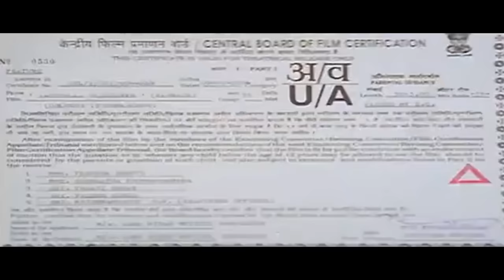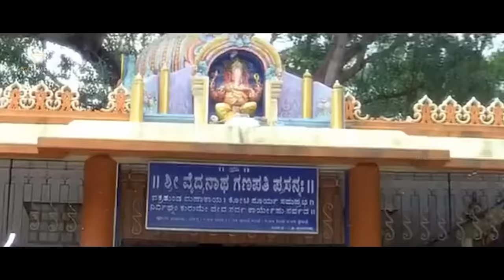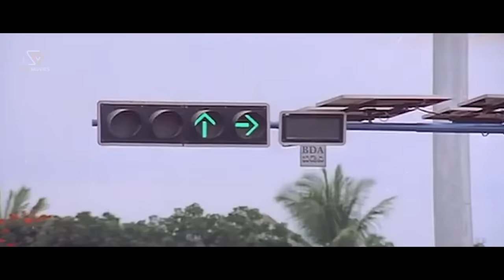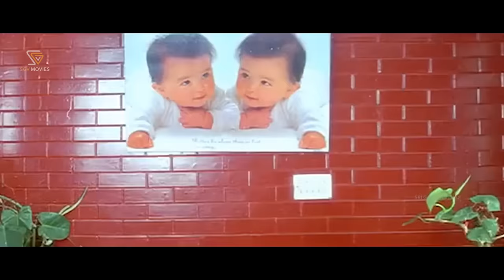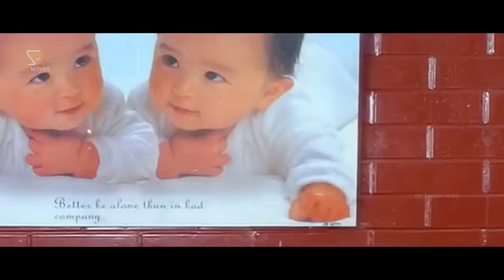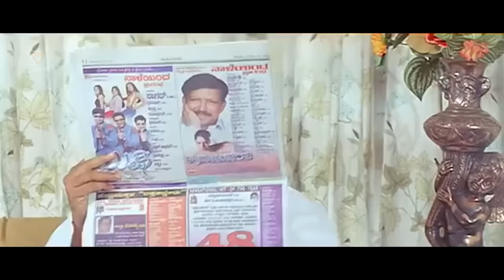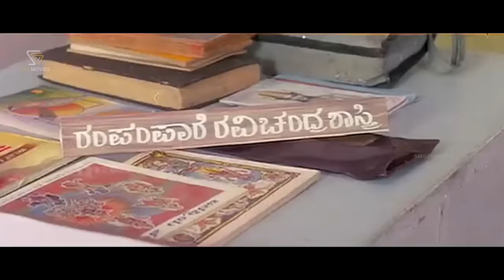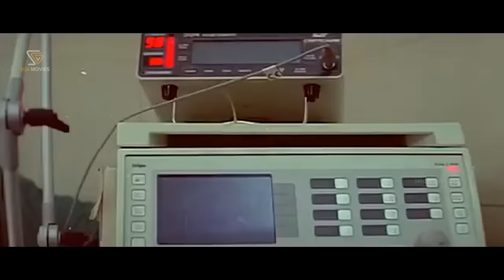Aagodella Olledakke | Kannada Full Movie | Jaggesh | Rajendra | Abhitha | Sneha | Thara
Watch Aagodella Olledakke Kannada Full Movie. Starring Jaggesh, Rajendra, Abhitha. On SGV Digital - Kannada Full Movies YouTube Channel.

Film: Aagodella Olledakke – ಆಗೋದೆಲ್ಲಾ ಒಳ್ಳೆದಕ್ಕೆ

Starring: Jaggesh, Rajendra, Abhitha (HP), Sneha, Thara, Renuka Prasad, Ramesh Pandith, Lambu Nagesh, Biradar, Layendra, Krishne Gowda, Bank Janardhan, M S Karanth, Killer Venkatesh

Director: A R Babu
Banner: Ashakiran Movies
Producer: K M Rajendra
Story: V P Swamy
Screenplay: V P Swamy
Dialogue: A R Babu
Lyrics: Gandharva
Year: 2004